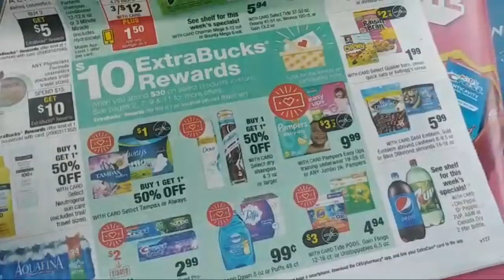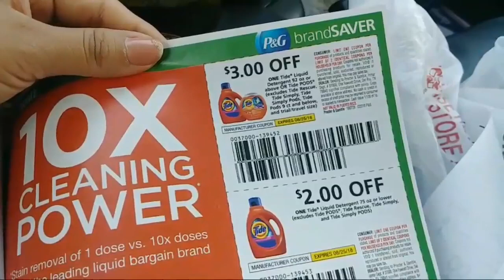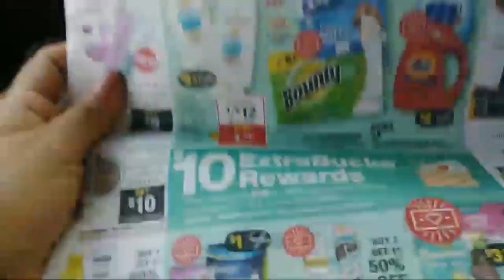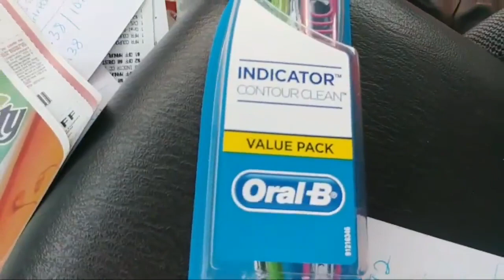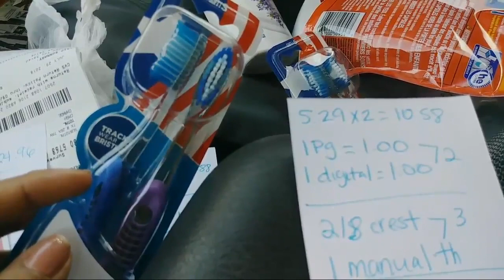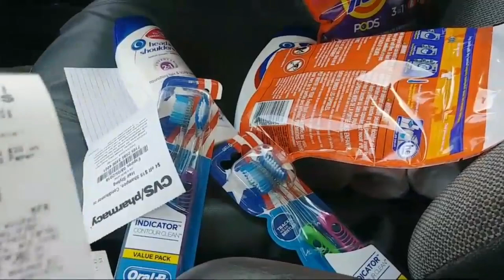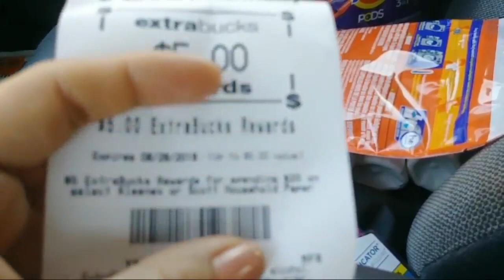Mi Compra En CVS 7-29-18